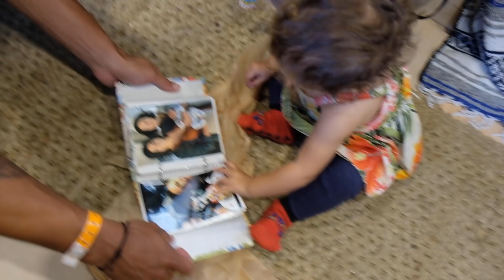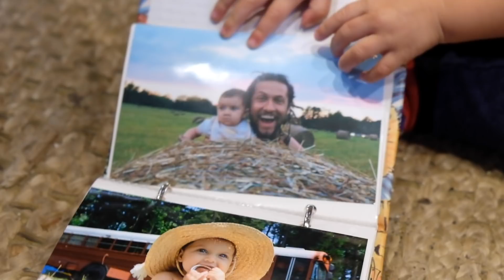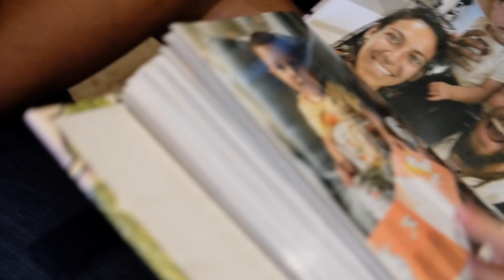Azalea's First Birthday // One Year Old Family Birthday Party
Little Azalea, hard to believe you've already turned One.  Its been a wild and wonderful ride and we love you so so much and look forward to documenting each of your cycles around the sun!

A Husband & Wife duo.  Justin is a full time Beekeeper.  Juliana aka Juby is self employed running a small Wandering.Boutique of handmade jewelry & apothecary goods.  We have Lots of hair, 1 baby Nugget who we named Azalea and quite the adventure ahead of us!
Love & Light
XOX